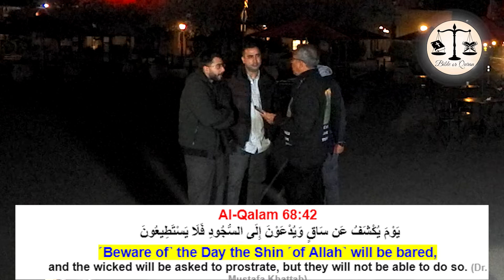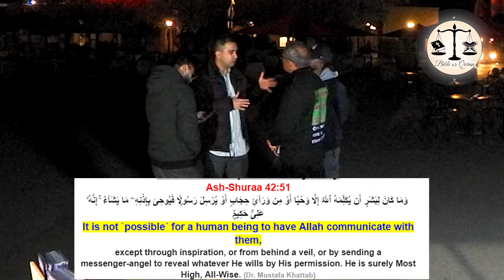What is the truth between Muhammad and Gabriel.